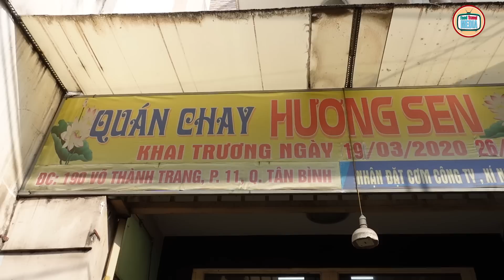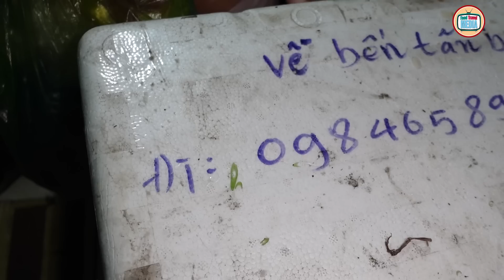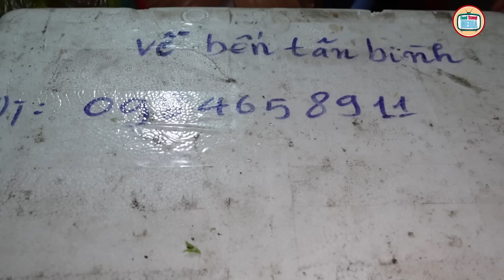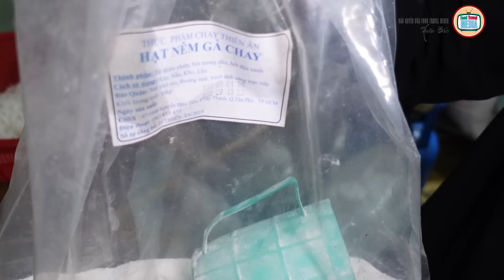Siêu hấp dẫn "MÌ QUẢNG CHAY 15K" Anh chủ chia sẻ câu chuyện thú vị của cả một dòng họ ăn Chay Trường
🌍Địa chỉ: 190 Võ Thành Trang, Phường 11, Tân Bình
💰Giá Từ: 15k / phần
🧭Mở bán: 6h - 21h
📞📞SĐT quán : 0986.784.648 ( A. Việt )